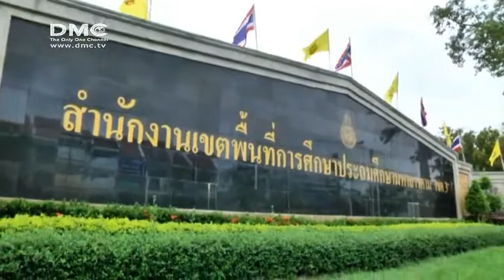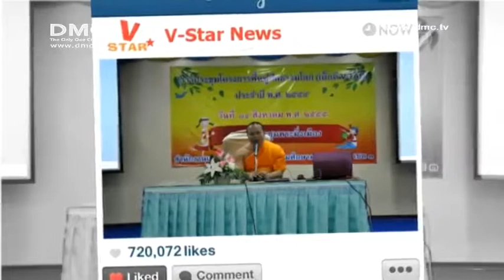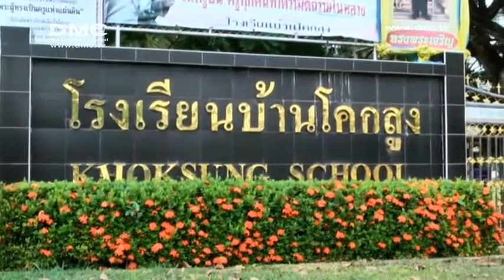V-Star มหาสารคามเมืองสว่างด้วยศีลธรรม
V-Star News เขตการศึกษา มหาสารคาม เมืองสว่างด้วยศีลธรรม